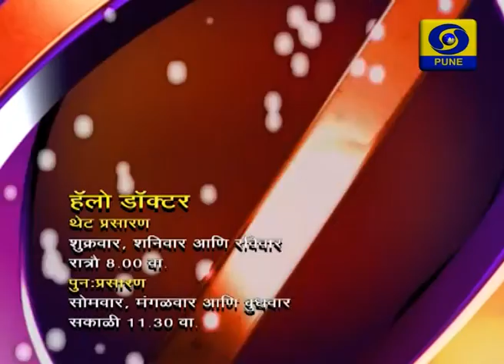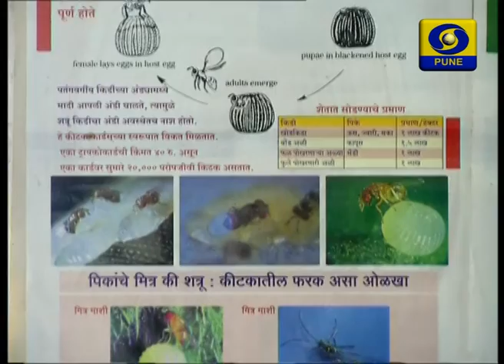DDPUNE_026/10/18_Amchi Mati Amchi Manse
1) A Success Story of Banana Cultivation.
2)A Programme on Pest Management  for White Grub in Sugarcane.

DOORDARSHAN PUNE